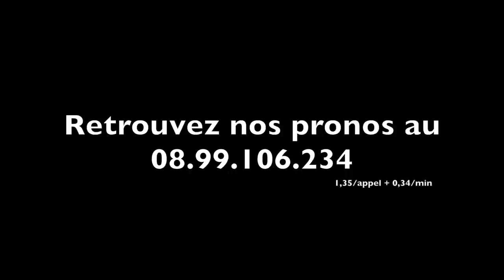Le Prix de Pardieu pour A NOUS DEUX - A2TURF.COM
La très bien née A NOUS DEUX (Goetmals Wood et Nina Madrik) s'adjuge le Prix de Pardieu (Gr.II) devant ANASTASIA FELLA en 1'13''1.
En retrait, AUREA VIKLAND obtient une nette troisième place.
Retour en image avec la ligne droite et les interviews des trois premiers.